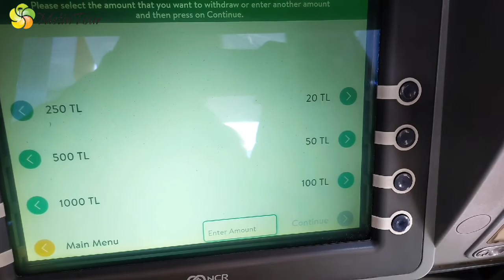Gdzie wymienimy i wypłacimy pieniądze w Turcji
Wpis na blogu